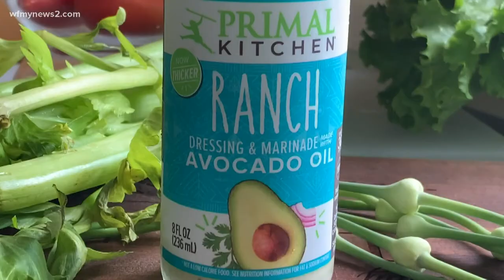Ranch dressing a popular condiment outside the salad bowl: 2 Wants to Know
According to the firm IPSOS Omnibus, 70% of ranch dressing is used on foods other than salad.